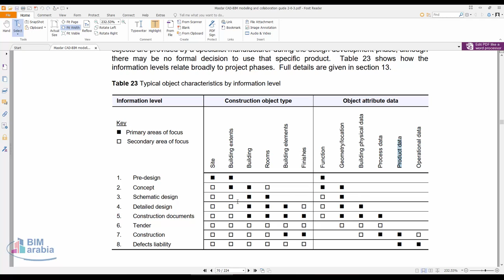11 Masder Typical object characteristics by information level